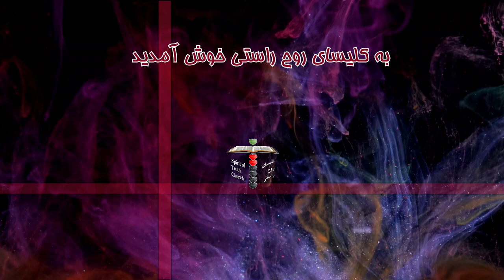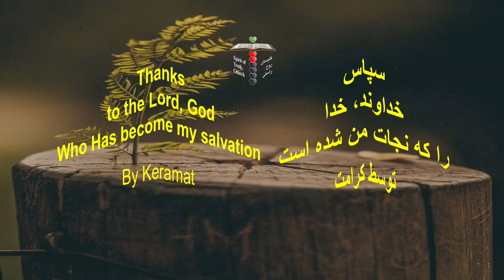سپاس خداوند، خدا را که نجات من شده است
توسط کرامت
Thanks to the Lord, God Who Has become my salvation
By Keramat